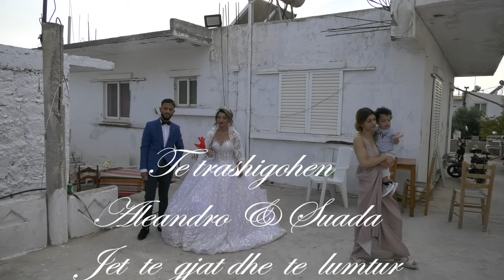Dasma Suada- KOS